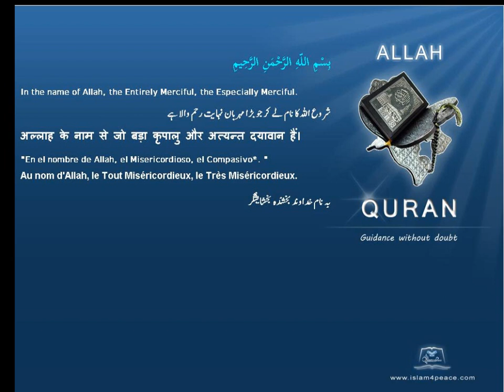Quran by Theme Turkish Churches Islam4Peace com